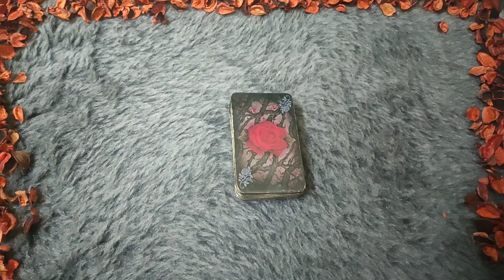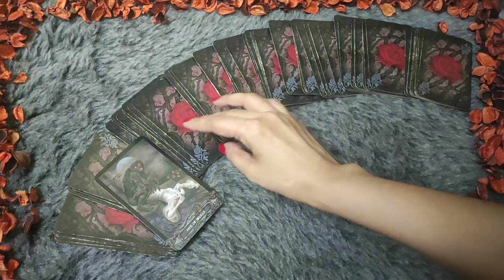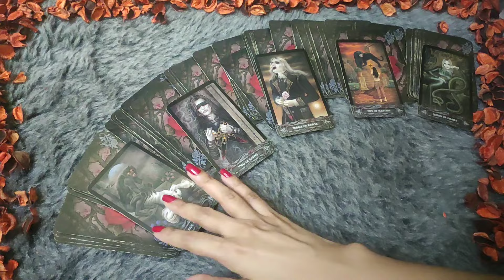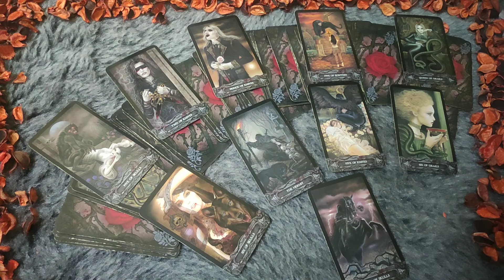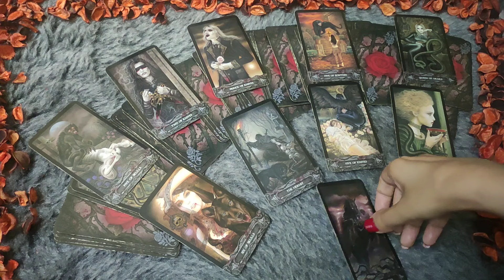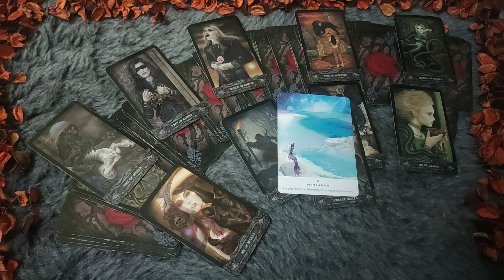CANCER♋/KARK RASHI-"WO AAPKE LOOKS KE BARE MAIN KYA SOCHTE HAI "SEPTEMBER LOVE READING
CANCER LOVE TAROT♋|| CANCER LOVE TAROT AUGUST  2024|| CANCER LOVE HINDI TAROT READING